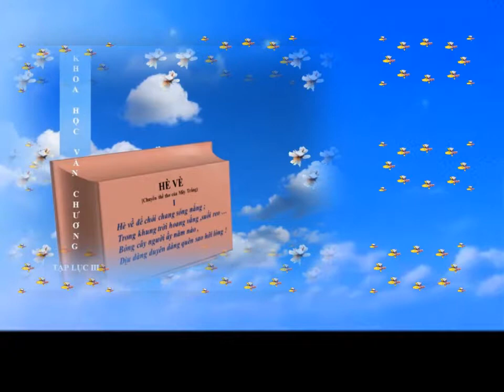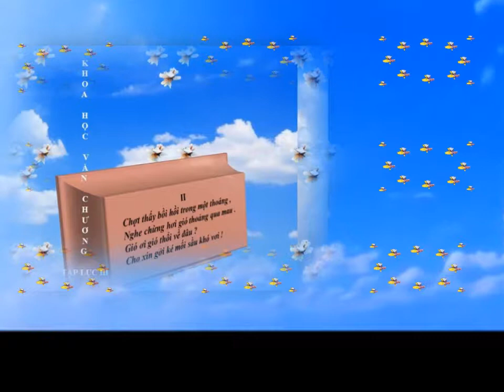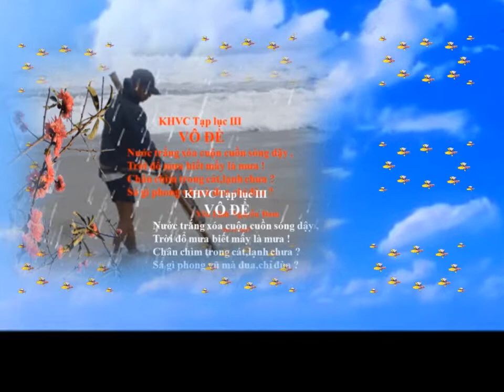YL Tạp lục KH VC Tạp lục III Tuyển tập A5